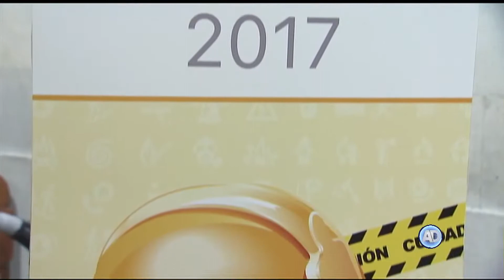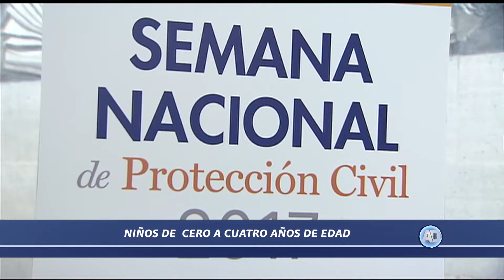Accidentes, tercera causa de muerte en México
De acuerdo con Diego Calderón, Técnico en Urgencias Médicas de la Cruz Roja Mexicana, los accidentes ocupan la tercera causa de muerte en nuestro país.